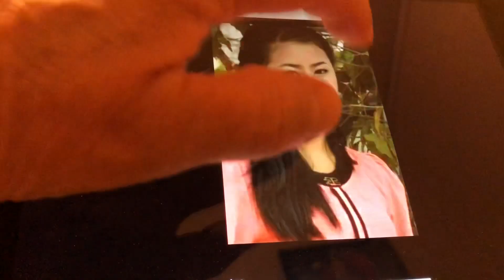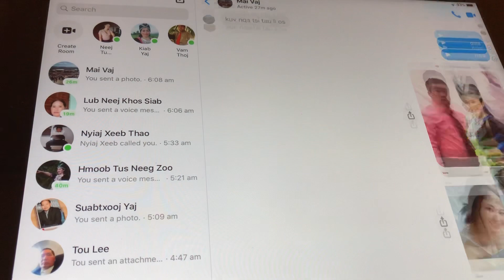niam nkauj cuav txiv nraug cuav part 26